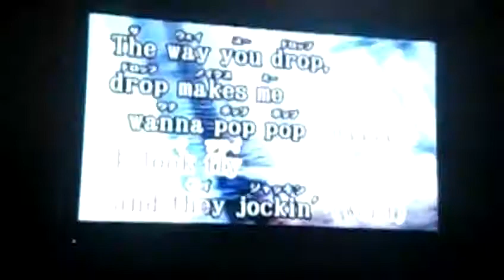Nickie - Moe is doing the Chris brown shiet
Moe sing Chris brown - run it on the karaoke machine!
hahaha